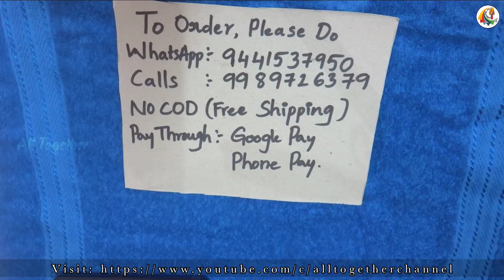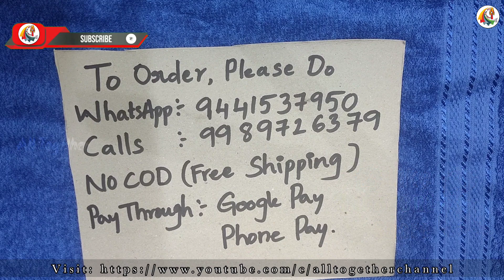Jewellery Collection_Part2| One gram Gold Jewellery | Black Beads | Ear Rings | Matt Jewellery| AT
Hello Friends,

To order please do,
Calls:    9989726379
Payment Options: Google Pay or Phone Pay